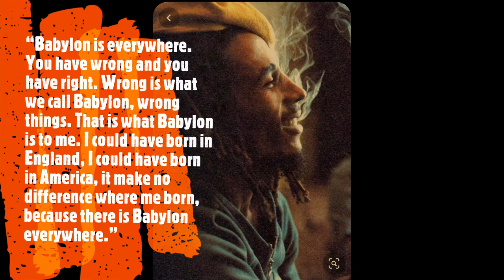BOB MARLEY - Official marijuana Some Photo Nesta Robert Marley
Born Nesta Robert Marley on February 6th, 1945, Bob Marley was far more than a musician. He was a father, a Rastafarian, and maybe the single most influential reggae artist of all-time.
You can see Marley’s influence on the culture still today.
According to drugwarfacts.org there were 33,171 alcohol related deaths last year. The number of deaths caused by Cannabis (Marijuana)? Zero.